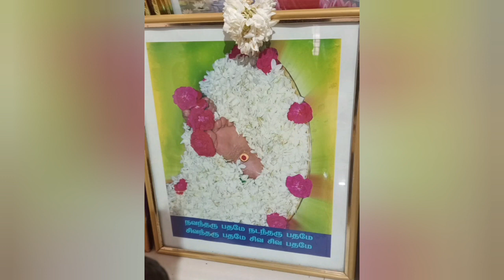திருக்கதவம் திறப்பித்தல் - தவச்சாலை (2)